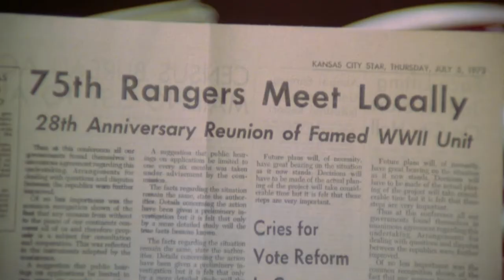The Last Reunion (1980) Original Trailer [FHD]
The original trailer in high definition of The Last Reunion directed by Jay Wertz. Starring Cameron Mitchell, Leo Fong, Chanda Romero and Vic Silayan.

Blu-ray (Amazon)

AKA:

Blade Master
Die Rache des Samurai
La última reunión
Ninja Nightmare
Revenge of the Bushido Blade
Samuraiens blodiga hämnd
Samuraiens blodige hevn
Samurain kosto
Viimeinen tapaaminen
Ματωμένη εκδίκηση